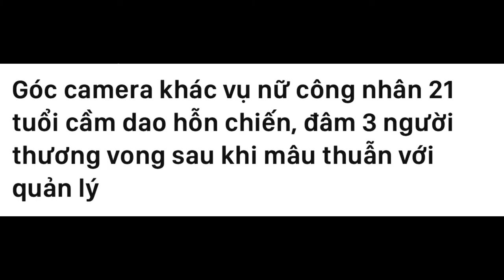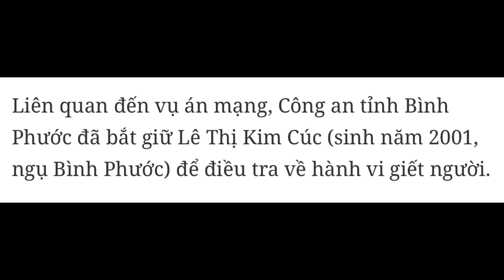Xôn xao clip ghi lại cảnh nữ công nhân đâm chết người do mâu thuẫn trong khi làm việc | 13/3/2022